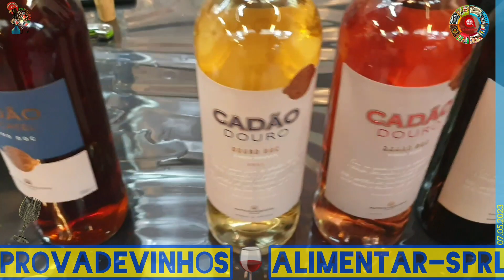ALIMENTAR - SPRL 🍷Prova de Vinhos 🇵🇹Importador Produtos Portugal |Distribuidor 🍾Agro-Alimentar BXL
ALIMENTAR sprl realizou mais uma prova de vinhos, no seu local de distribuição, em Anderlecht. Ocasião propícia para um brinde à comunidade portuguesa e não só. Com a variedade e a qualidade dos vinhos, as melhores castas e os mais conceituados produtores. Excelente organização, grande sucesso de mais esta iniciativa, desta vez apoiada neste pequeno vídeo, que poderá eternizar tão nobre evento, à volta dos nossos vinhos. Os amigos Armindo e Carlos Rodrigues - mostraram a sua satisfação, pela adesão e pelo reconhecimento de todos.

ALIMENTAR sprl - uma casa de confiança.  Fundada em 1997 pelos irmãos Armindo e Carlos Rodrigues. Dois jovens empresários que constituem o orgulho da Comunidade Portuguesa na Bélgica e naturalmente, toda a sociedade de acolhimento. Uma empresa do sector agroalimentar, com significativa expansão e crescimento. Tem como principal objectivo oferecer aos seus clientes a máxima variedade de escolha, aos melhores e mais competitivos preços; trabalham com mais de 800 marcas de qualidade. Um parceiro fidedigno e atento, o que permite estabelecer uma ligação agradável com a sua clientela. A Alimentar sprl adoptou uma nova estratégia comercial e aposta no conceito Cash & Carry. Dinâmica e capacidade, desta conceituada empresa, que tão bem representa o Melhor de Portugal, aqui no coração da Europa, com honras à enogastronomia e tradição popular!